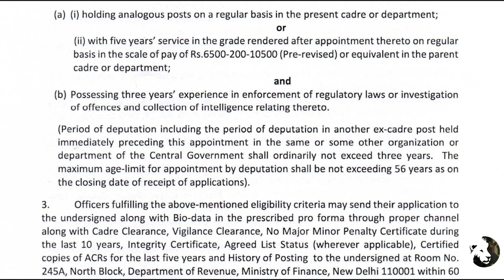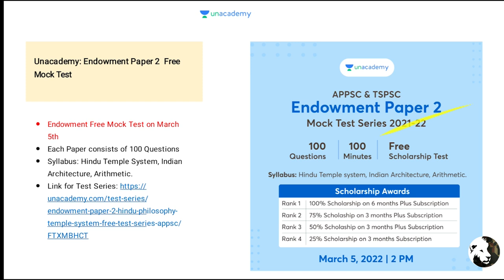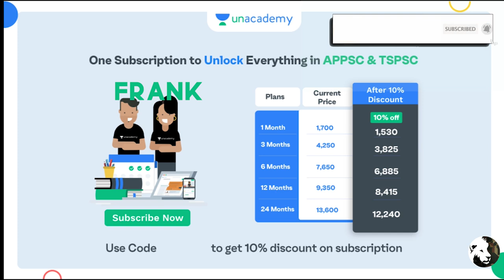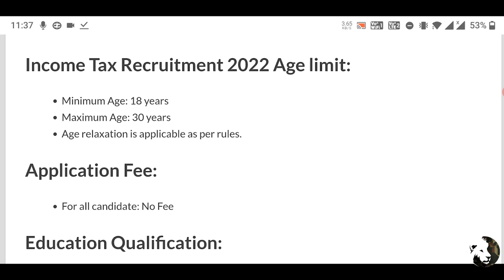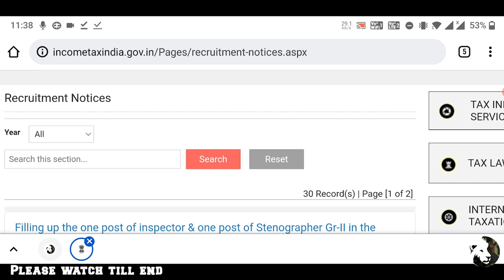Income Tax Recruitment 2022 | No Exam,Direct Jobs | Income Tax Vacancy 2022 | Govt Jobs In Telugu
Don't forget to use special code to get 20% offer : FRANK

Links for Integration:
1. Limited Period Subscription Offer

2. Limited Period Subscription Offer

5. Jr. Assistant Free Test

6. Weekend Marathon on Group 4 exams

7. Weekend Marathon on PSI PC exams

topic:-
new vacancy 2021
sarkari naukri
sarkari result
new vacancy
government job vacancy 2021
anganwadi supervisor
new vacancy
sarkari naukari
new job
bank job
12th pass govt jobs 2021
railway vacancy 2021
job alert
sarkari job
10th pass govt jobs
12th pass government jobs